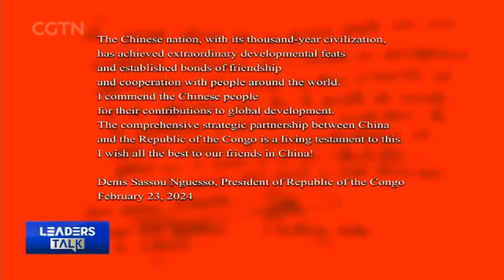Exclusive with President Denis Sassou Nguesso of Republic of the Congo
This year marks the 60th anniversary of diplomatic relations between China and the Republic of the Congo—also known as Congo-Brazzaville. With 16 visits to China over the past six decades, President Sassou has witnessed dramatic transformations both within China and his own country. In this episode of Leaders Talk, CMG's He Yanke sat down with President Sassou in Brazzaville and learns what has kept the bilateral relationship so strong for six decades, while also hearing about President Sassou's priorities for his country and aspirations for the African continent as a whole. Disputing unfounded accusations of "neo-colonialism," President Sassou commends China-Africa cooperation for bringing developmental opportunities to 600 million Africans living across the continent without electricity. President Sassou also describes how moved he is by the significant changes brought about by China's construction of the No.1 National Highway in Congo, and he explains why he thinks China's leader, Xi Jinping, is a visionary who sets an example for all in the Global South.